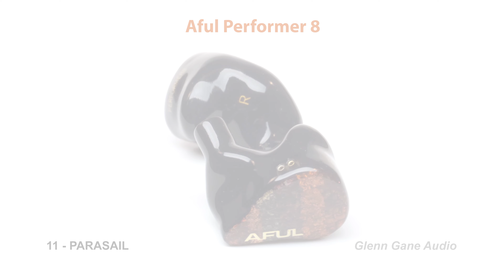Aful Performer 8 vs Kiwi Ears Quintet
Sound demo -  IEM comparison Aful Performer 8 vs Binary x Gizaudio Chopin

0:00 Intro + Rap Beat: Boom Bap
0:57 Upbeat Dance Funk: Ritmo
2:01 Electronic dance: Deep
3:14 Funk Retro Upbeat: Sax Beat
4:35 Electronic + vocal: Howling
5:57 Acoustic + vocal: Dream A Dream
6:50 Jazz: Good Vibrations
7:56 Jazz: Trading Samba
9:28 Ethno: Middle Eastern
11:31 Indie Rock: Crashing Cars
12:29 Melodic Rock: Parasail